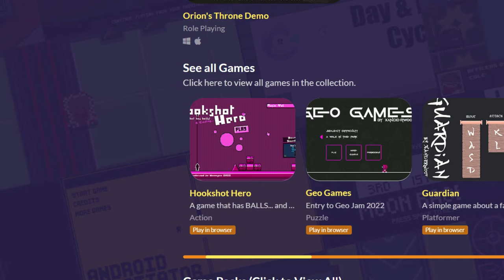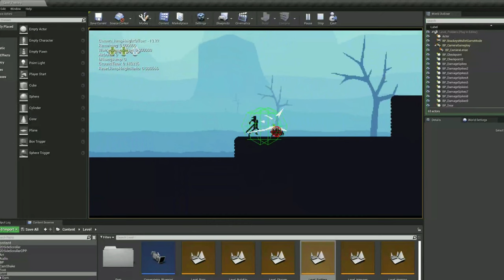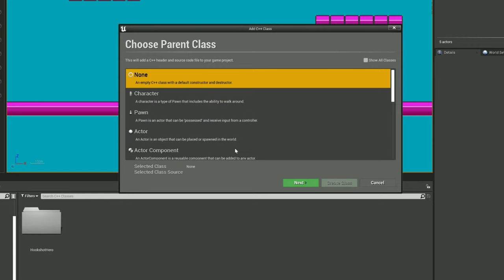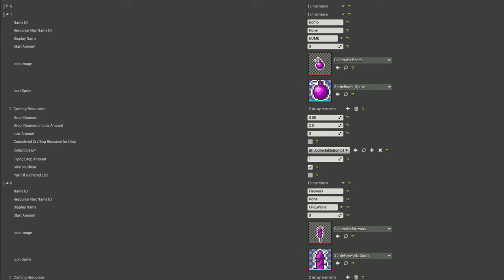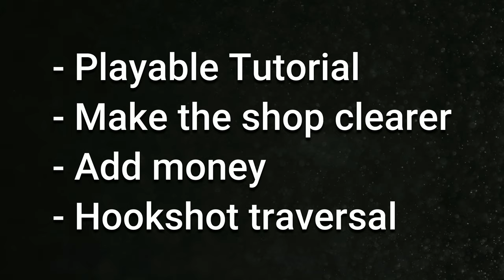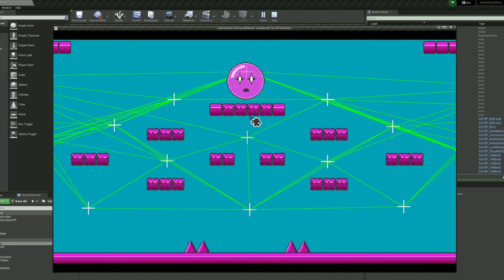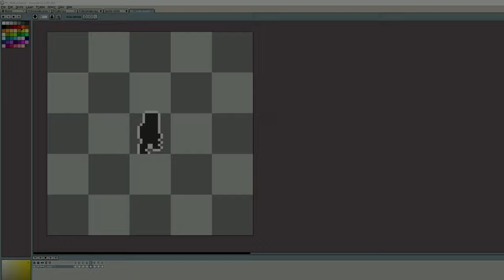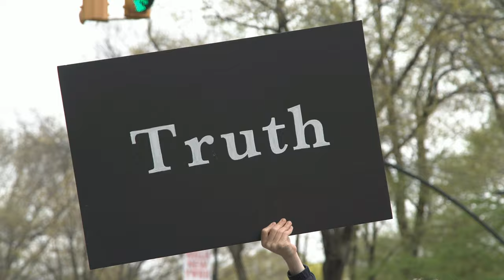I remake his 2D game in Unreal Engine ! - Devlog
Xanderwood has challenged me to remake each other's game in our own engine. I remake his 2D game, originally made in Construct 3 for the WannaYam 2022, in Unreal Engine !

Can I remake his 2D game in Unreal Engine ?

00:00 - The Challenge
03:57 - Devlog
22:10 - Xanderwood plays the game
30:00 - A Fun Experience